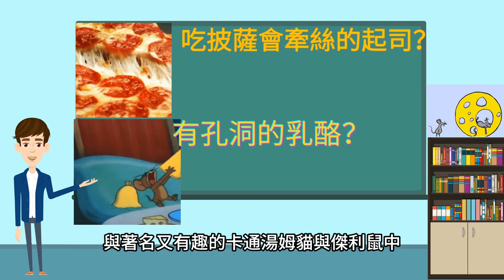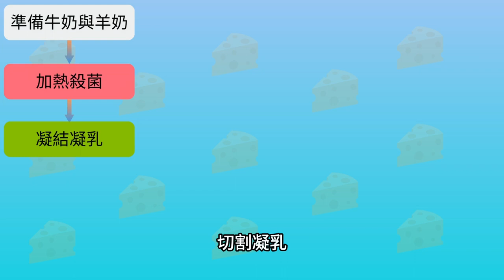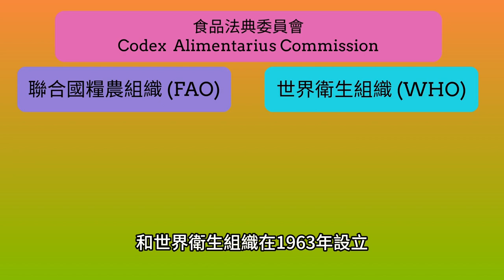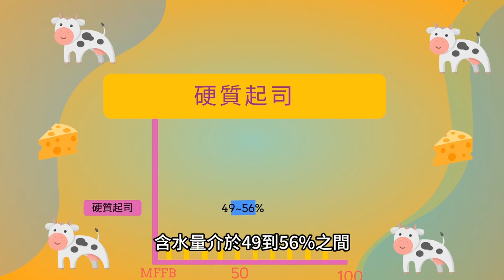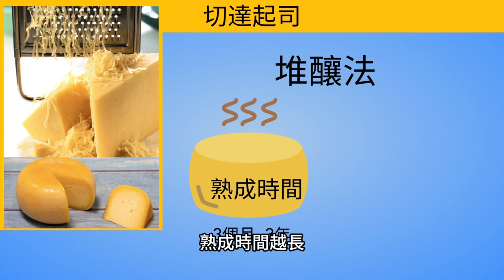每天吃的起司，你知道有分哪些種類嗎？帕瑪森起司是哪一種呢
當你去超市購物時，在起司專區看到標籤上的名稱有起司、乳酪、乾酪、芝士等，有沒有覺的頭昏眼花，這些有什麼差別呢，其實這些都是「Cheese」，簡單來說，就是將乳類中內含的蛋白質與脂質凝固後，再去除水分而製成的食品，含有豐富的營養，加在麵包上烘烤後，更增添風味